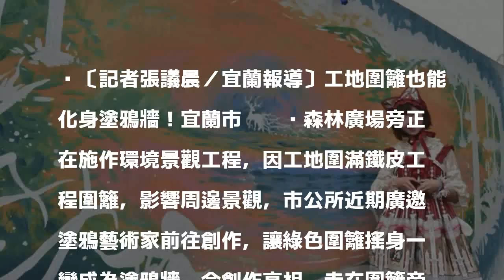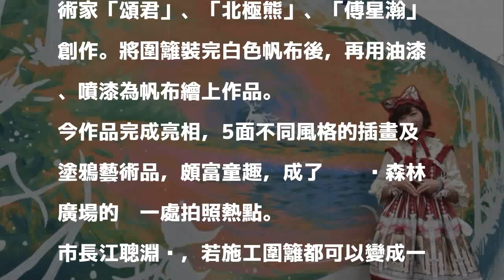醜圍籬也能變美 宜蘭市工地圍籬像是有生命！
〔記者張議晨／宜蘭報導〕工地圍籬也能化身塗鴉牆！宜蘭市丟丟噹森林廣場旁正在施作環境景觀工程，因工地圍滿鐵皮工程圍籬，影響周邊景觀，市公所近期廣邀塗鴉藝術家前往創作，讓綠色圍籬搖身一變成為塗鴉牆，今創作亮相，走在圍籬旁宛如走入童話世界。

發表評論評論如下。